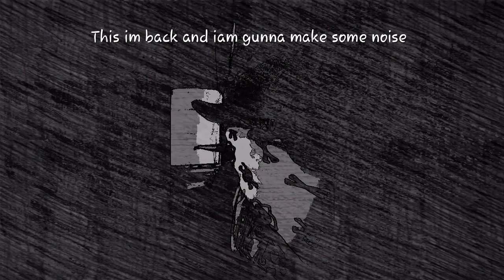Away now I'm back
Story Time 6:14 will be uploaded soon